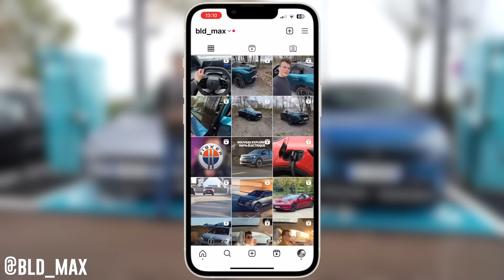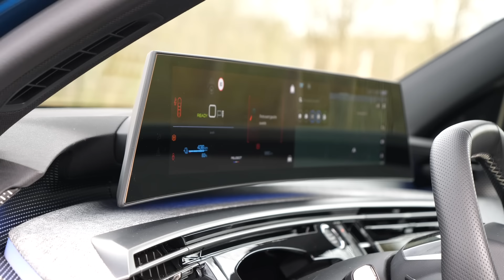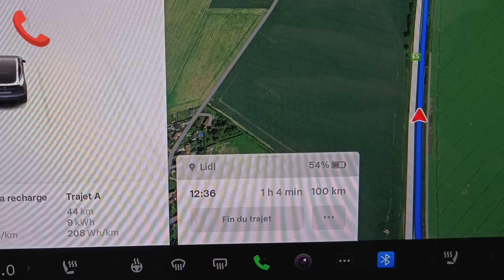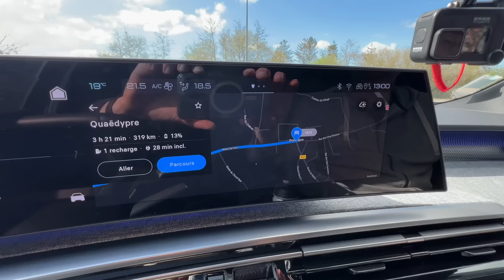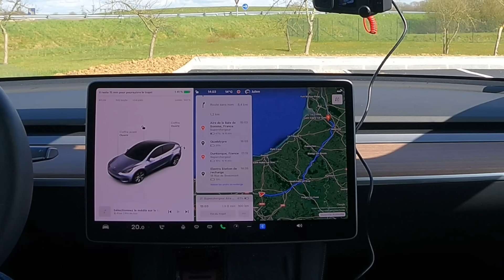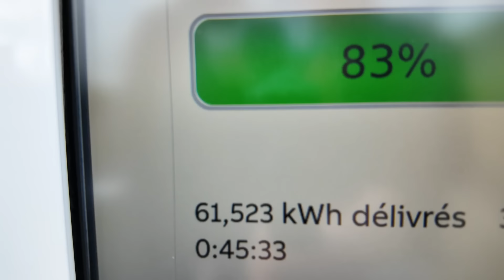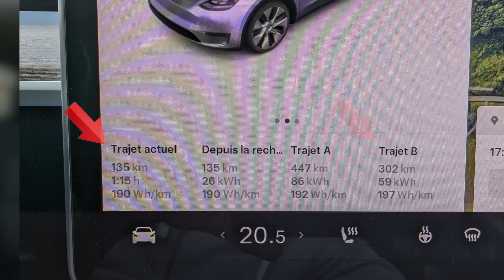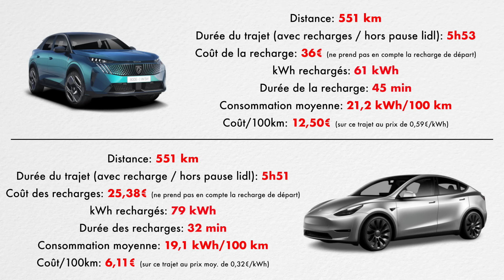Duel - Peugeot e-3008 VS Tesla Model Y - QUI VA ARRIVER EN PREMIER ?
Sûrement le duel de l'année !

Aujourd'hui nous allons comparer les 2 références du marché en électrique !

Je veux bien sûr parler du Tesla Model Y que nous allons mettre face au nouveau Peugeot e-3008 (lui aussi 100 % électrique).

Un duel sur plus de 500 km d'autoroute avec un seul objectif: arriver en premier à destination !

(-30% sur le prix du kWh pour votre première charge)